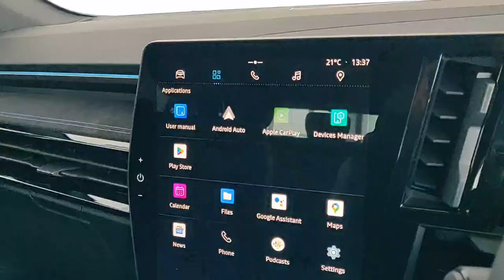232D11973 - 2023 Renault Austral Techno Esprit Alpine E 46,950